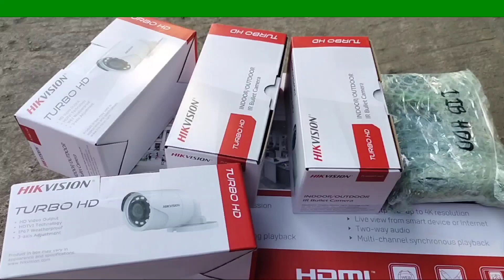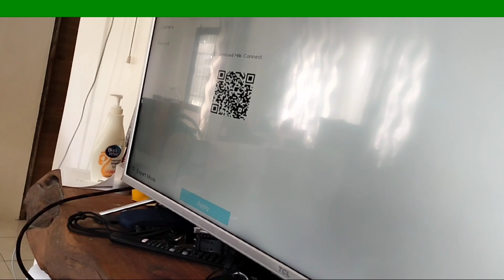CCTV camera actual installation